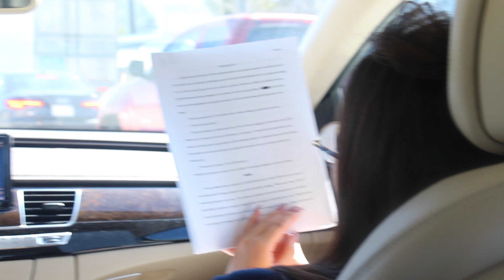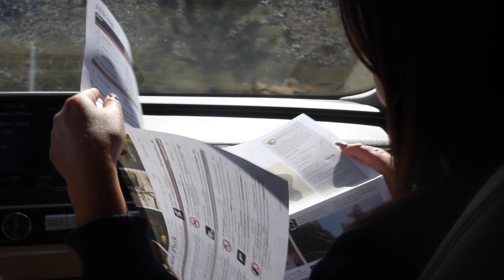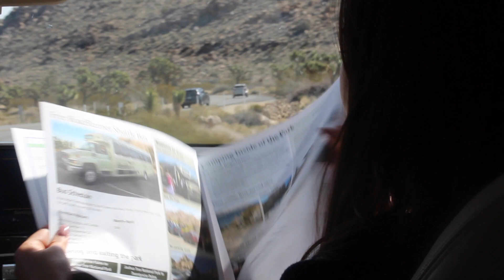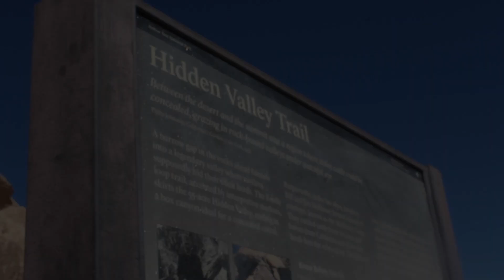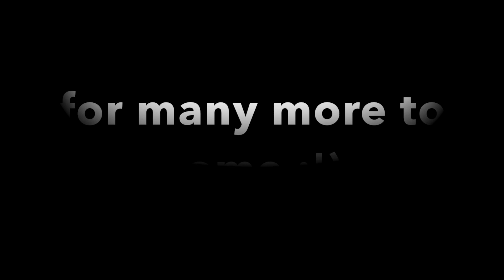Weekend Getaway: Joshua Tree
Filmed a lil vlog to a trip to Joshua Tree with my friends over a random weekend!!